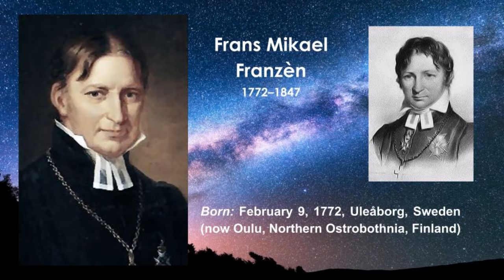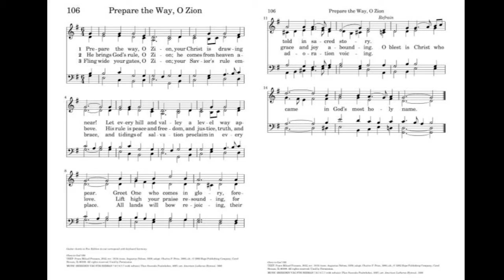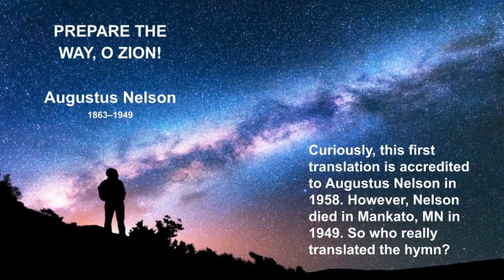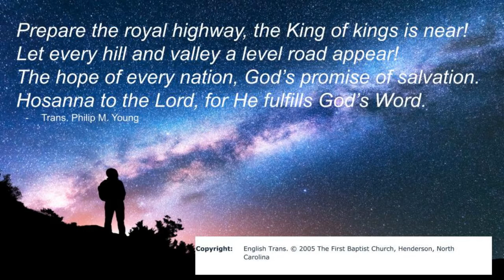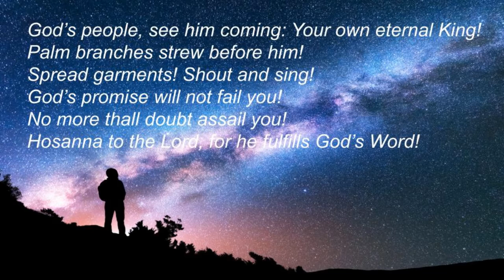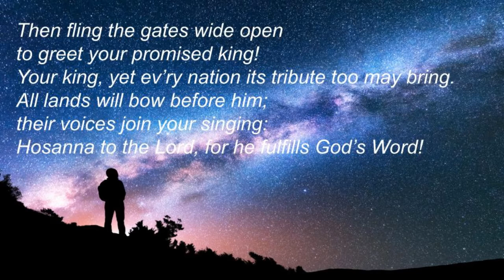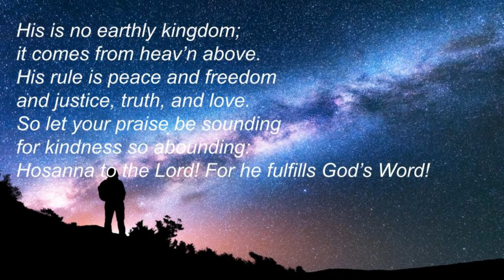Advent Video Series - Prepare the Royal Highway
Advent Video Series 1
Carol Archeology
Jeremy Neufeld, Director of Music and Worship